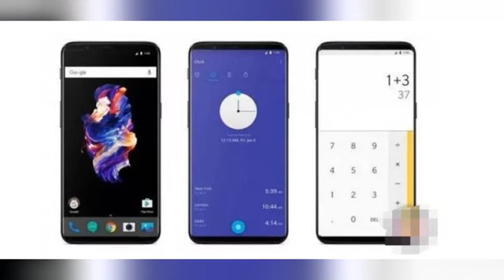全面屏一加5T谍照首曝光 屏占比夸张